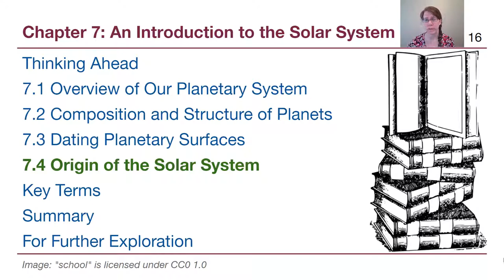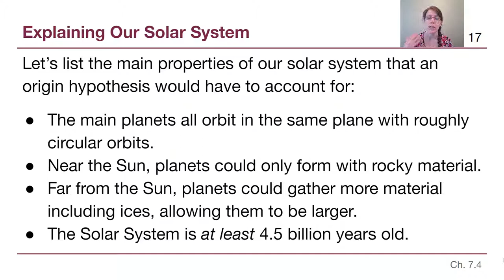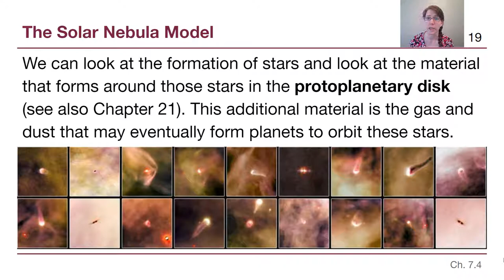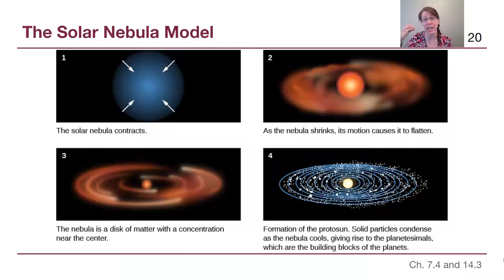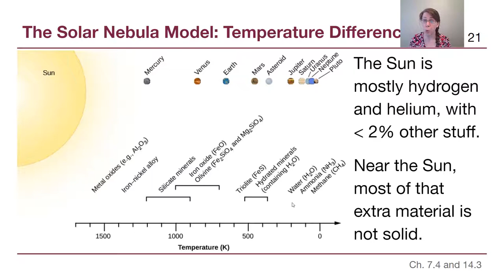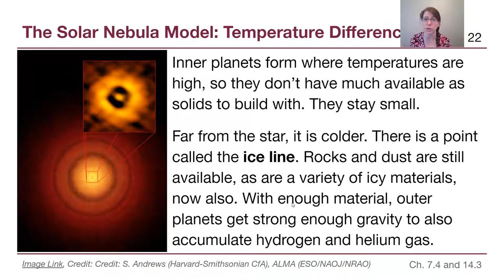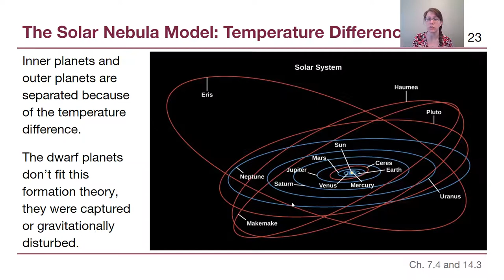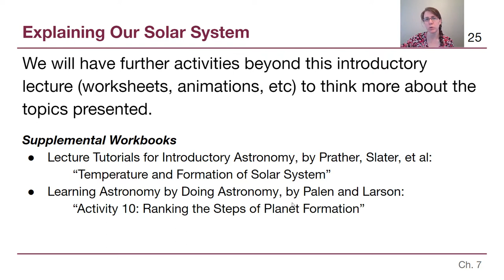GRCC Astronomy - M7: Chapter 7b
This video discusses the origin of the solar system, the Solar Nebula Model.